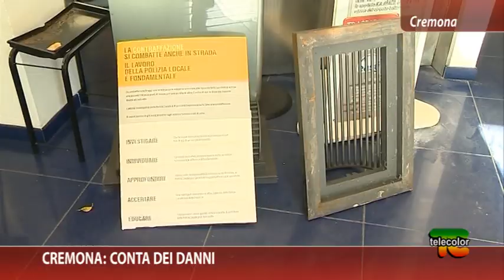Cremona conta dei danni